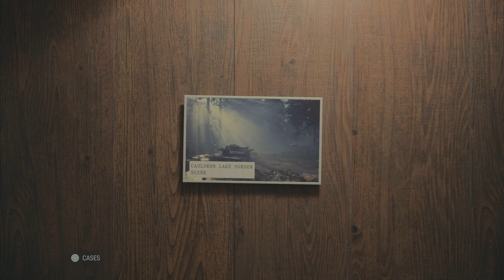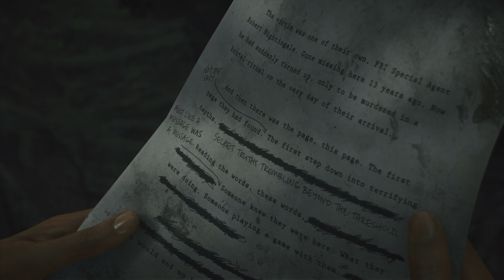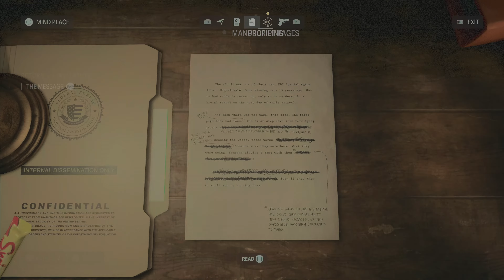Alan Wake 2 Gameplay part 2